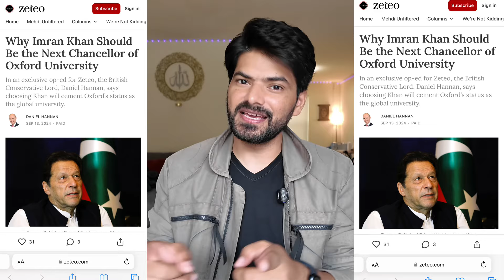Biggest Political Showdown in Pakistan’s Parliament Set for Tomorrow? | Latest Updates